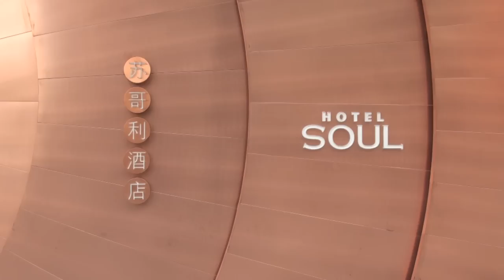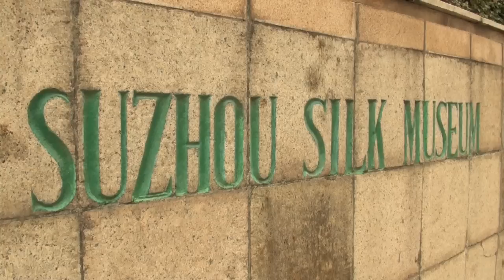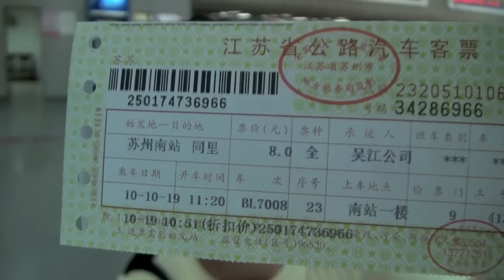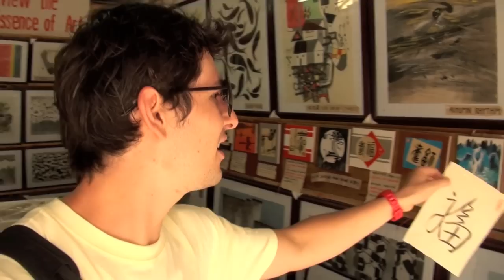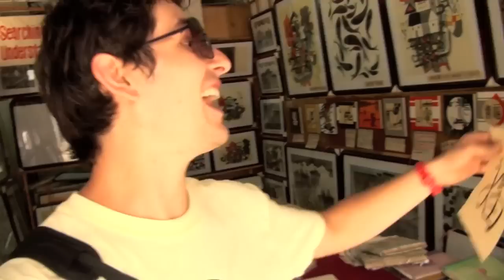SUZHOU TONGLI - China 2010 - AXM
Viaja con Alan Estrada a la ciudad de Suzhou, con los mas bellos jardines de toda china, y al pequeño pueblo de Tongli donde se encuentra el único museo del sexo del país.

Lista completa de videos de este viaje.